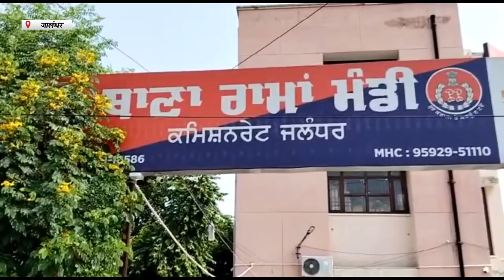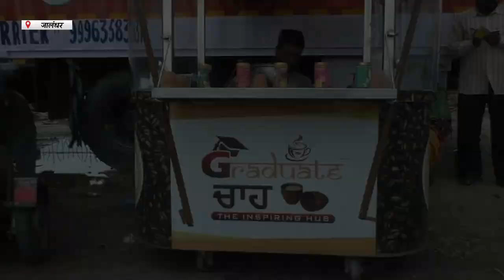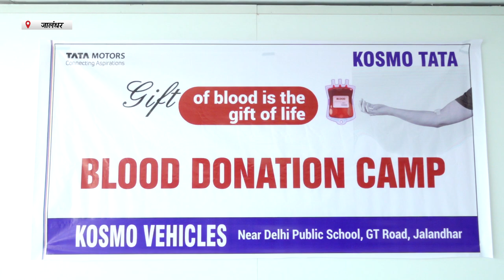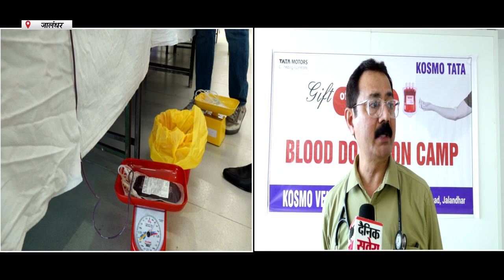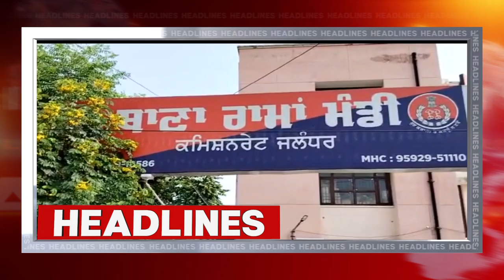Hulchul Prime Bulletin | 10 June 2023 | Hulchul Tv